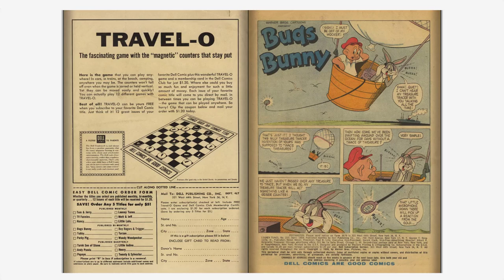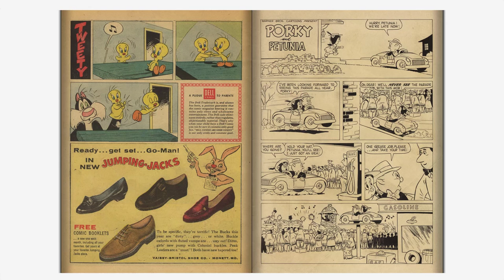Looney Tunes and Merrie Melodies Comics #210